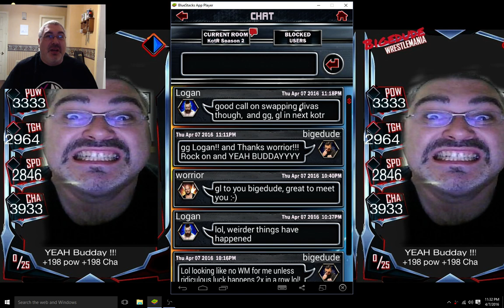Don't Cheat!! RTG Stuff!! Life Stuff! GOOD STUFF!! WWE Supercard #213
The points lowered in RTG is REALLY GREAT for players trying to get cards through Legendary!! Play play play!!! You will get a whole lot of good stuff!! YEAHH BUDDAYYYY!! WHOOHOO!

My Linkity Dinkities, Fan Mail and  *FAQ*:

🎸 Kamcord: @bigedude  OFFICIAL KAMCORD PARTNER!!!

FAN MAIL:
bigedude
Yorkville,NY,13495

A: I use Bluestacks App Player, sometimes Andy Android Emulator, I also use an Android 5.1 device to stream on Kamcord.